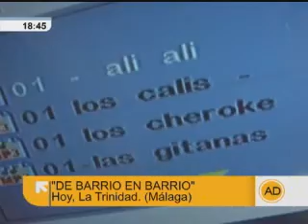Recorremos el barrio de La Trinidad, Málaga, en "Andalucía Directo"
Uno de los barrios más populares, cuna de artistas y de cofrades, allí se encuentra El Cautivo que arrastra el fervor de miles de personas, en un barrio de contrastes y de tradiciones.